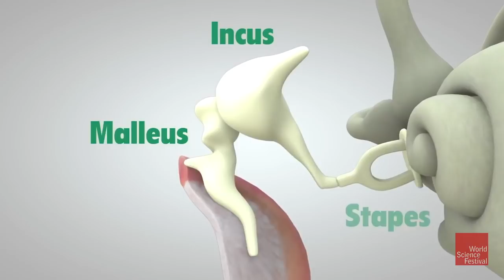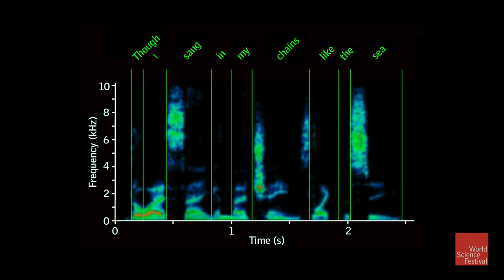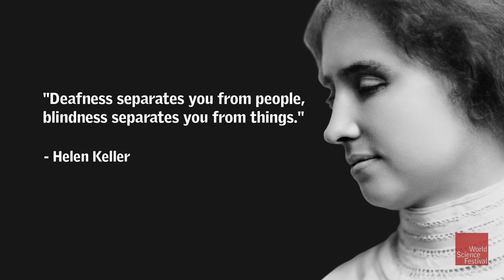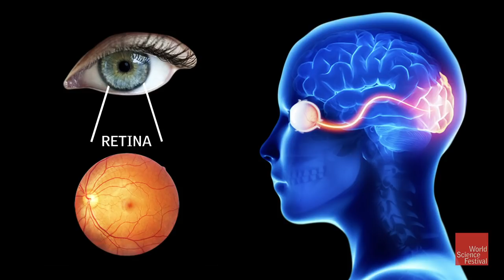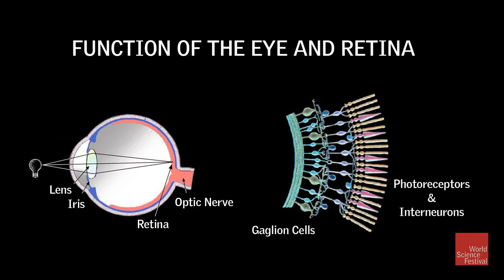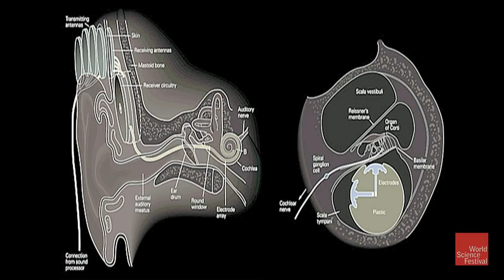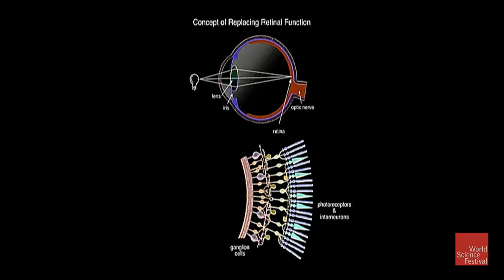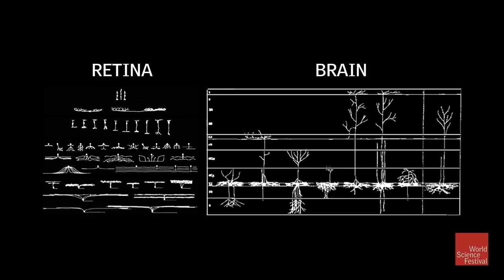Can We 'Cure' Deafness and Blindness? Should We?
Actor Marlee Matlin joins groundbreaking researchers in deafness and for a wide-ranging discussion of cutting-edge research and how it will affect lives. Recent breakthroughs in vision and hearing mean many forms of blindness and deafness may soon be reversible. This will not be greeted with universal acclaim. Deafness is not just a disability; it is a culture with its own language and history. For many in that community ‘cure’ equates to cultural genocide. With blindness, the issues are different, but just as difficult. Will a brain that learned to navigate without sight suddenly be able to make sense of visual signals? Join a vibrant discussion of cutting-edge technology and the lives it will impact.

PARTICIPANTS: E.J. Chichilnisky, Jim Hudspeth, Daniel Kish, Marlee Matlin

MODERATOR: Emily Senay

0:00 - Jim Hudspeth & Marlee Matlin Introductions
1:35 - How does hearing work?
7:40 - What causes hearing loss?
10:00 - Marlee’s relationship with her interpreter
13:04 - Preferred language around defining deafness
14:40 - Marlee's experience growing up deaf
20:55 - Cultural issues surrounding deafness
30:25 - "Sound and Fury” documentary
34:24 - E.J. Chichilnisky introduction
35:04 - How does sight work?
38:19 - Daniel Kish introduction
39:15 - Human echolocation demonstration
47:40 - Research into restoring hearing
50:10 - Cochlear implant demonstration
54:35 - Issues with cochlear implants in the deaf community
58:15 - Removing social barriers for the deaf and blind
1:00:24 - Technological ways to address vision loss

PROGRAM CREDITS
- Produced by Andy Meyer
- Associate Produced by Matt Carlstrom
- Additional images and footage provided by: National Institutes of Health, Mayo Clinic, Children’s Hospital Los Angeles, Sarah Snow & Jules Dameron